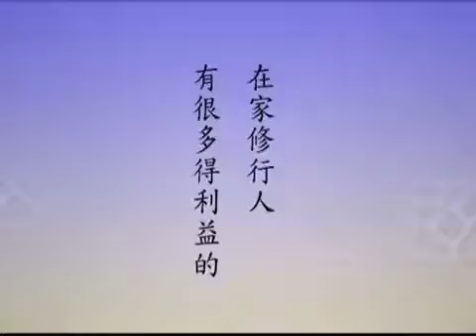如何讓自己徹底放下，淨空法師精選 230